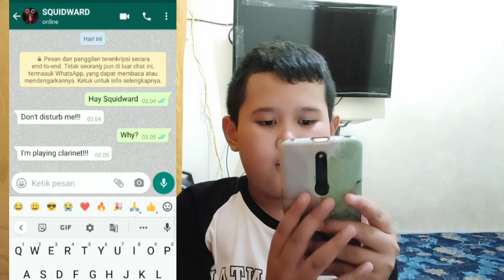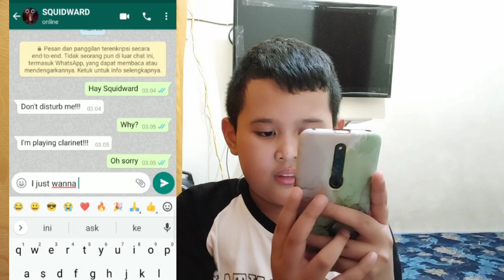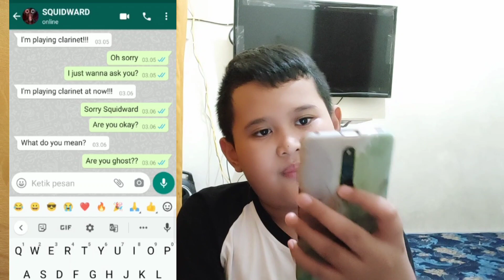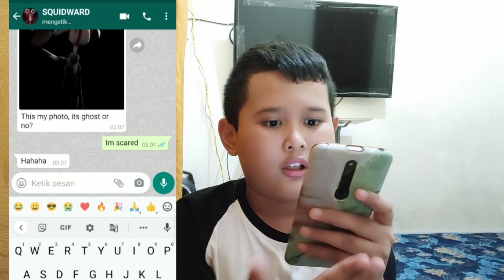CHATT SQUIDWARD DI JAM 3 PAGI!! DIA AKHIRNYA VIDEO CALL!!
gaess yuk bantu 20 K Subscriber nanti aku adain giveaway lagi loh😎
jangan lupa tonton video terbaruku ya 🙏

NB: this video is a fiction story, just for entertainment!